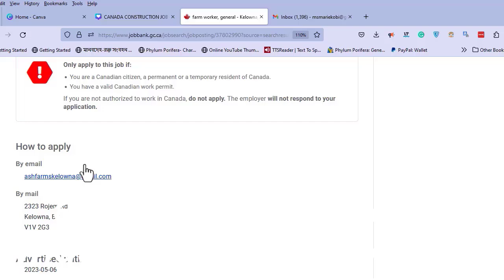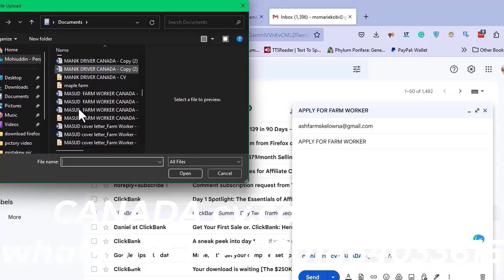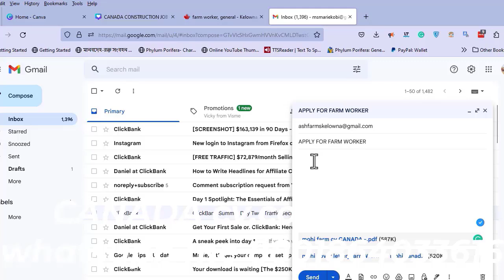কোন অভিজ্ঞতা ও স্কিল ছাড়া হাংগেরি জব ভিসা|Hungary fruit picker jobs 2024|Hungary work visa 2024